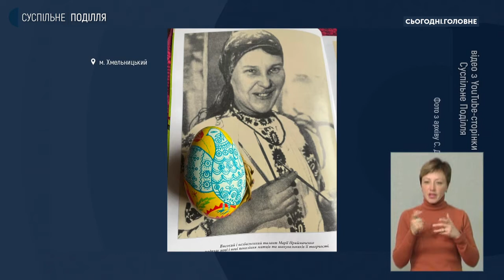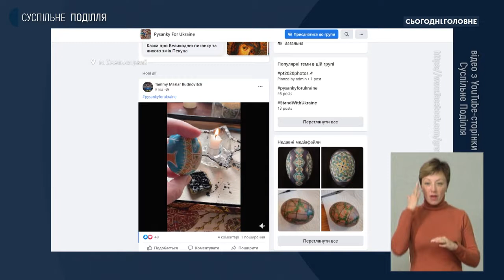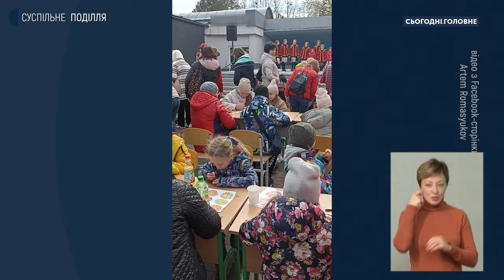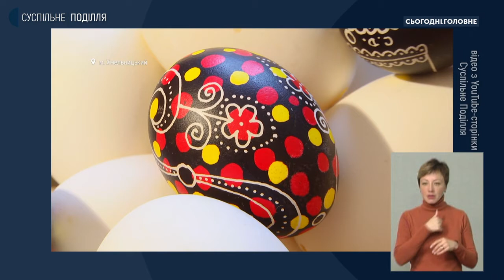Світлана Делікатна: Писанка потрібна для того, щоб ми себе ідентифікували як народ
Писанкарка Світлана Делікатна розповіла у студії проєкту "Сьогодні. Головне" про своє ремесло, сакральний зміст візерунків і кольорів та особливості орнаментів Поділля.